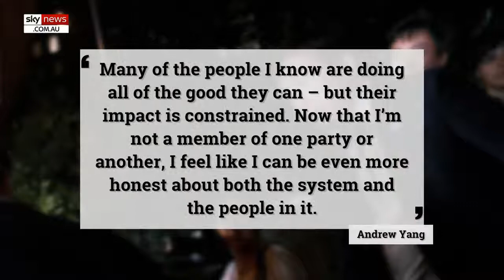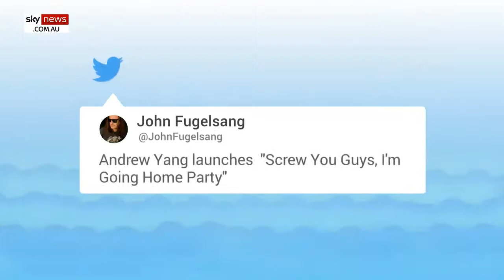Sky News Andrew Yang video